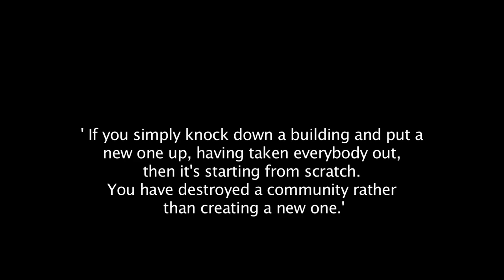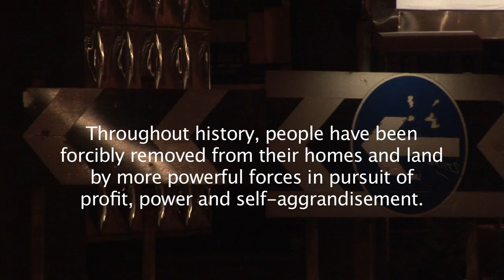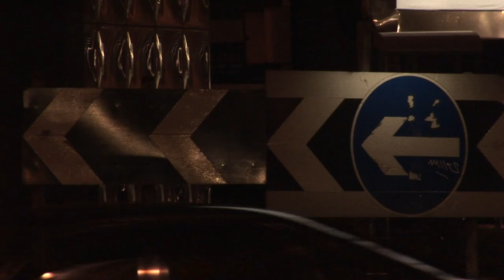The Ballad of Elephant & Castle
fin mcghoul on soundcloud